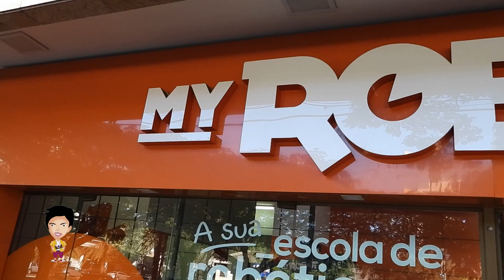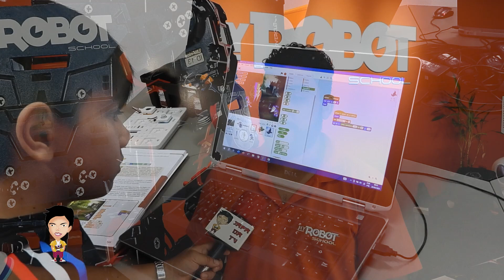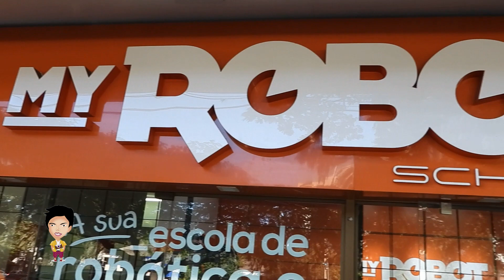Maringá/PR My Robot School- Estude com o Japa da TV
Pensando no futuro para você que quer estudar programação e robótica, as profissões que só irá crescer maiscom uma franquia que vem la da Coreia do Sul. Aqui na My Robot School é o lugar certo, podendo começar a estudar a partir de 5 anos (caso seja o sonho dos filhos). Não perca a oportunidade de estudar na melhor escola de Maringá e região!
Ficou com vontade de ir? O Japa te leva!

Muita alegria, gastronomia, os melhores passeios e você ainda pode aparecer aqui no Programa da TV! Apresentamos dicas de viagens, gastronomia, compras e muito mais no Brasil e no mundo.
Exibido pela RedeTV toda quinta 20:30h e terça às 13h.
Exibido no Travel Box Brazil em rede nacional toda terça-feira 14:30h e sábado 12:45h.
Curta nosso instagram  @Japa da TV  - Viaje com quem viaja!!!
ENTRE EM CONTATO CONOSCO!!